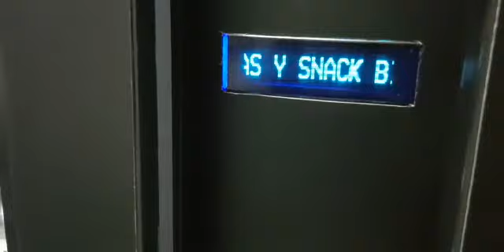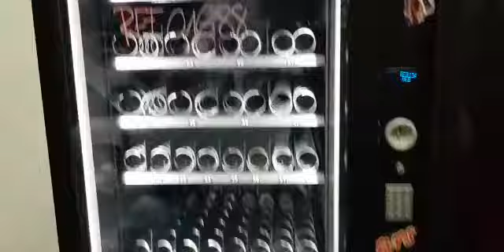Máquinas vending G-snack